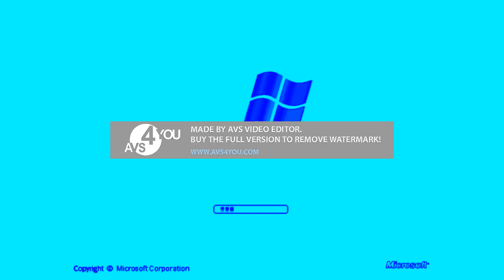Windows XP logo in Chorded Robot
Chorded Robot